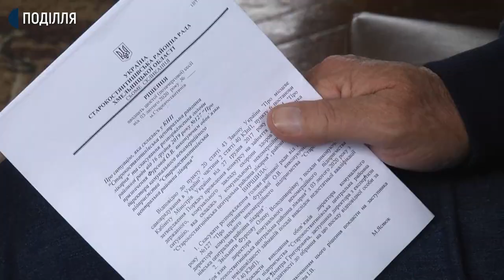В.о. директора Старокостянтинівського КНП «ЦРЛ» Олену Фурсову звільнили з посади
Виконуючу обов’язки директора Старокостянтинівського некомерційного комунального підприємства «Центральна районна лікарня» Олену Фурсову сьогодні звільнили з  посади рішенням позачергової сесії районної ради